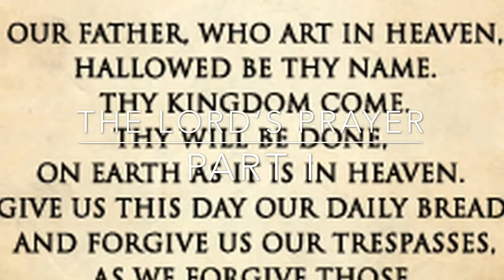14. The Lord’s Prayer: Part I